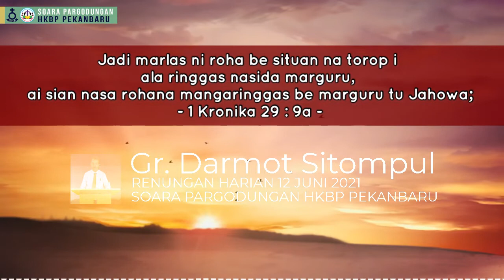Renungan Harian HKBP Pekanbaru - Gr. Darmot Sitompul. 12 Juni 2021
Renungan Harian 12 Juni 2021
Gr. Darmot Sitompul
1 TAWARIKH 29 : 9a

Visuals made using and by creators